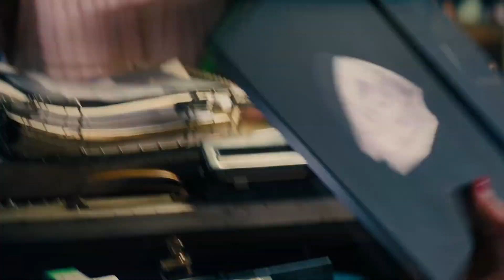[60FPS] John Wick: Chapter 4 - Announcement Teaser Trailer (2023)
This is a Announcement teaser trailer for John Wick: Chapter 4 in 60FPS

Synopsis: Plot unknown.

In theaters March 24, 2023 (U.S.)

Starring: Keanu Reeves, Laurence Fishburne, Lance Reddick, Donnie Yen, Rina Sawayama, Shamier Anderson, Bill Skarsgård, Scott Adkins, Hiroyuki Sanada, Clancy Brown, Ian McShane